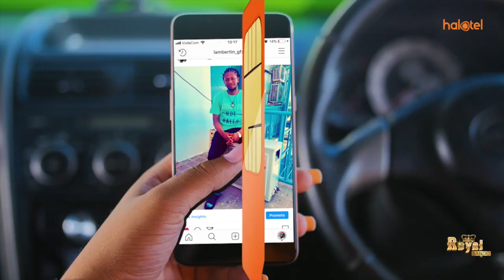MBUNGE AICHONGEA TAASISI KWA KUGAWA MAJI KWA UPENDELEO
Mbunge wa Rombo (Chadema) Joseph Selasini amemuomba Naibu Waziri wa Maji Jumaa Aweso kutembelea jimboni kwake kutatua tatizo la Taasisi ya Maji ya Kili (Kili Water) kugawa maji kwa upendeleo